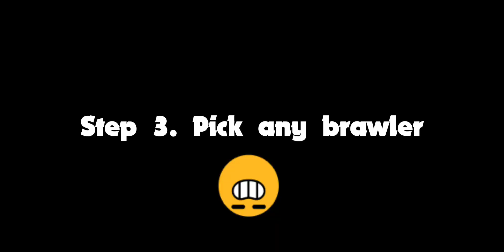how to get free trophies ( not glitch)